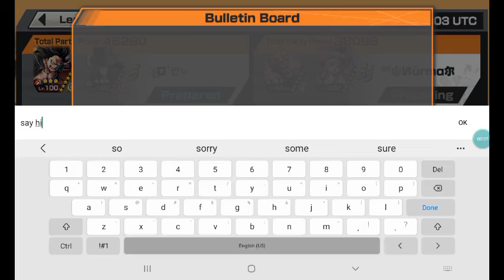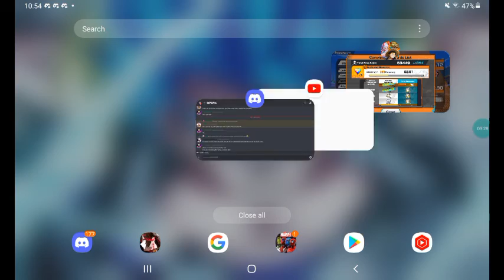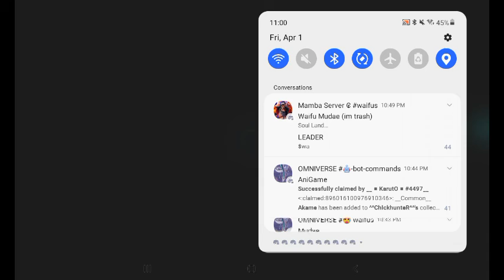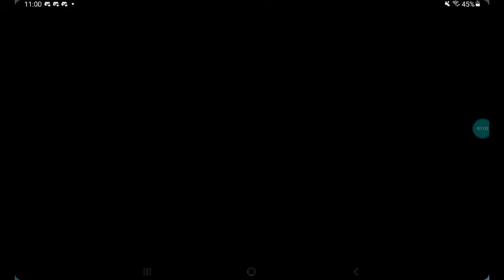some boring boss battle and roger lvl up